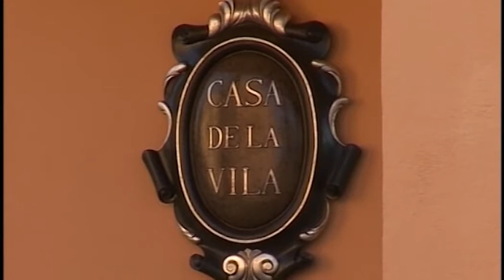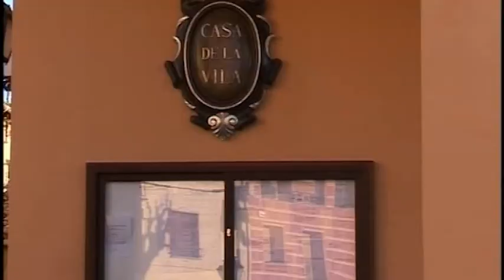BN 25 09 2014 GIRONELLA CREA MESURES PER FOMENTAR L'ACTIVITAT ECONÒMICA